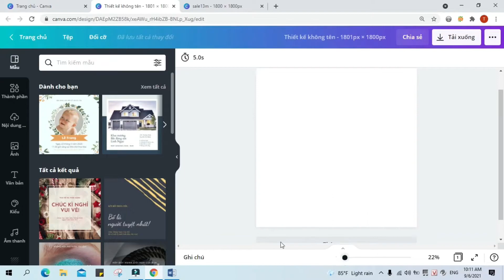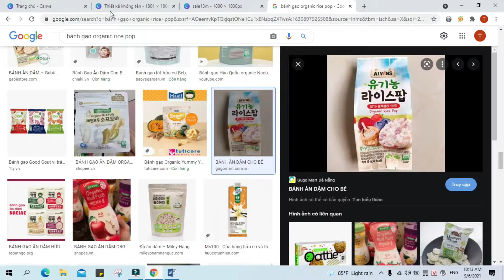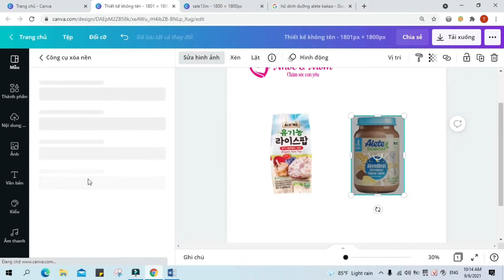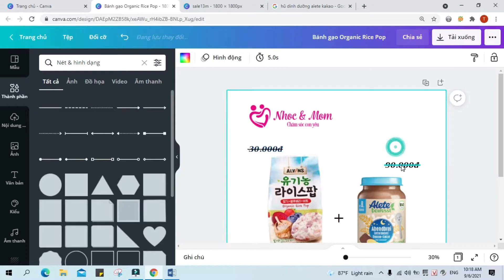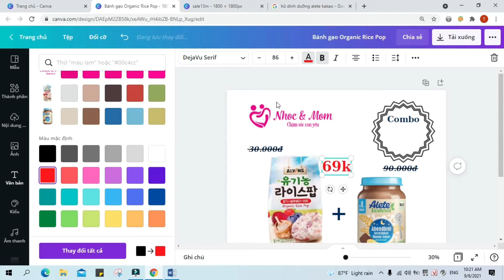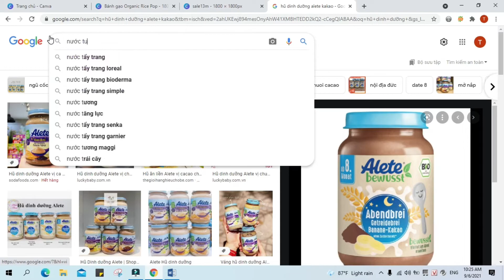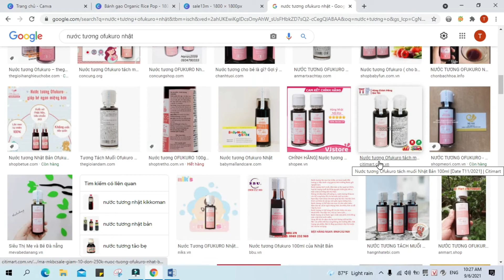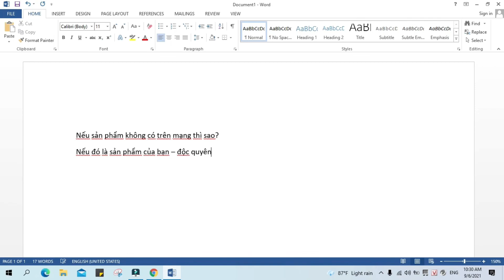Thiết Kế Ảnh Sale Sản Phẩm Bằng Canva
Cách thiết kế ảnh sale/khuyến mại.giảm giá bằng phần mềm Canva.